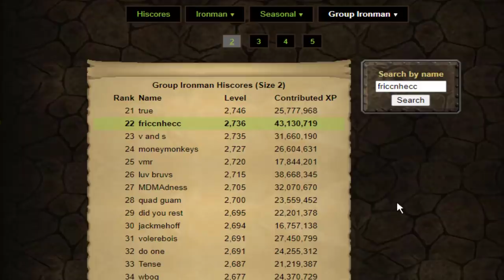Getting the mithril grapple the long way (GIM #23)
I went back to skilling to get a bunch of diaries done.